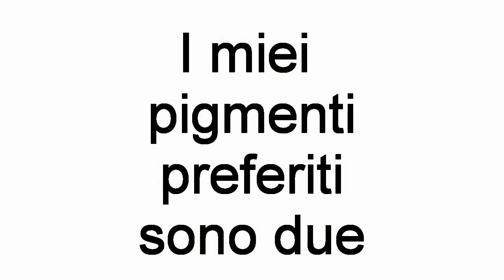Preferiti di Aprile-Maggio-Giugno 2013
Prodotti menzionati:

Fondotinta bareMinerals C20 fairly medium
MUFE Kabuki brush
MAC prolongwear concealer NW20
Rimmel stay matte 001 Trasparent
MAC select sheer pressed powder NW20
MAC fix+
MUFE Brow seal
MAC e/s Omega
Too faced shadow insurance
MAC e/s Blanc type, Soft brown
MAC pigmento in Tan e Vanilla
Neve ombretto Liquid mirror e blush Pink moon
Dior show iconic overcurl mascara
Paola P. lipbomb gloss

Potete trovare la pochette porta cellulare qui:

e su Instagram come Lela'sNail